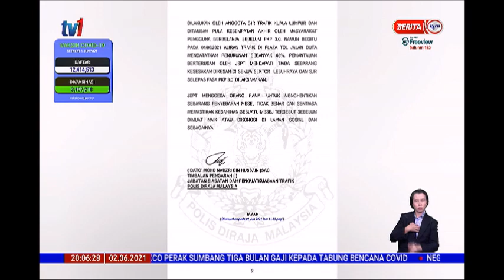2 JUN 2021-BERITA PERDANA-ALIRAN TRAFIK TURUN 66 PERATUS